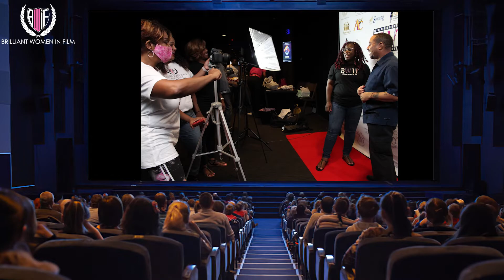2021 BWIF Annual Film Festival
Its the Brilliant Women In Film Festival! Check out a few highligts of this memorable night! We'll see you next year!